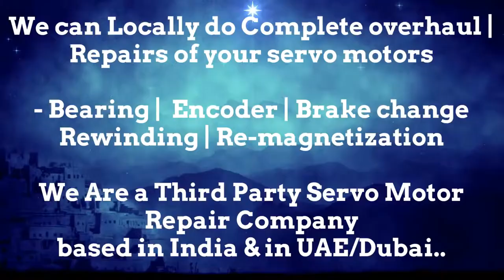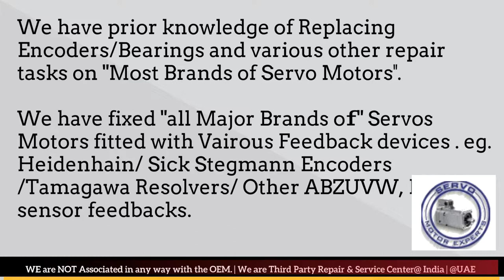Haas Automation CNC Controller Repair, servo motor encoder problem,servo drive Encoder failure cause